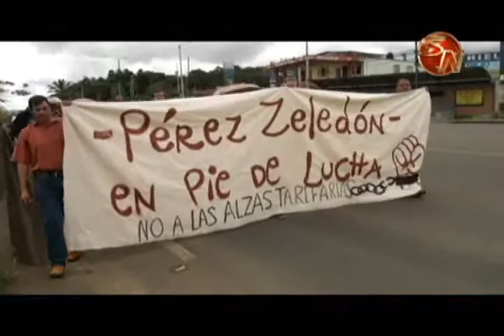CIUDADANOS SE MANIFESTARON ESTE VIERNES EN CONTRA DE LAS ALZAS EN LOS PASAJES DE AUTOBUSES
Desde muy temprano llegaron al sector del transito con la idea de reclamar lo que ellos sienten que es ilegal, las alzas en los pasajes de autobus reunieron a vecinos de varias comunidades que pusieron el grito al cielo por esta situacion